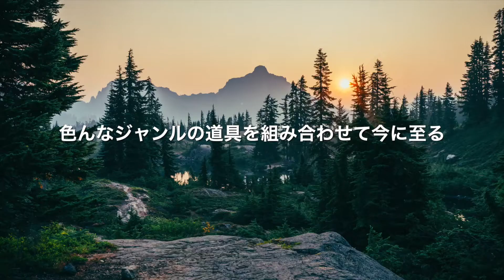【日本製品縛り】コーヒー道具一式を紹介 変わり種もあり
コーヒーが好きです。
夏でも冬でも一年中飲んでいますが、回数を重ねた結果使いやすい道具が残りました。
しかも全て日本製品だったんですよ。なんだか嬉しい。

ポーレックス コーヒーミル

ユニフレーム コーヒーバネット cute

ハイマウント ミニドリップポッド 300ml

赤川器物 業務用 計量カップ 口付 500cc

▼Time table
1:29 コーヒーミル
2:15 ドリッパー
2:56 ドリップケトル
3:49 サーバー

▼Music
Turrn Duro - Esteban Maxera Cuarteto
Arak Deluxe - David Gives
The Return - Walz

▼Image source

20年間携わってきた日本の品質管理者の視点で、日本製品をセレクトして ”発信” しています。その使い方や手入れの仕方、はたまたメーカーの背景を知ることで、道具への理解が深まり、愛着が高まるチャンネルです。

From the viewpoint of a Japanese quality manager who has been involved for 20 years, we select Japanese products. It is a channel that deepens your understanding of products and increases your attachment by knowing how to use them, how to care for them, and the background of the manufacturer.